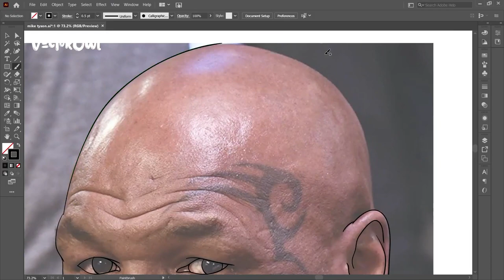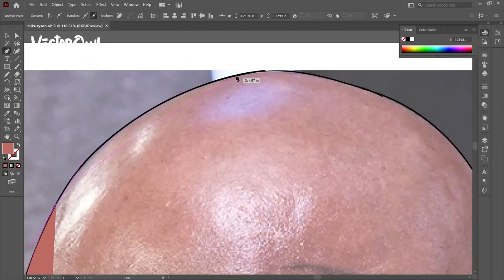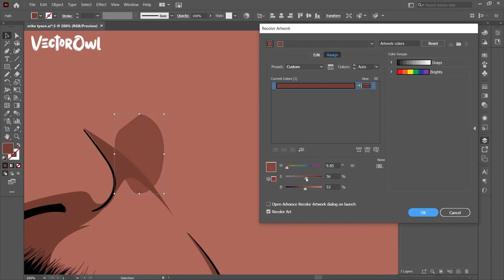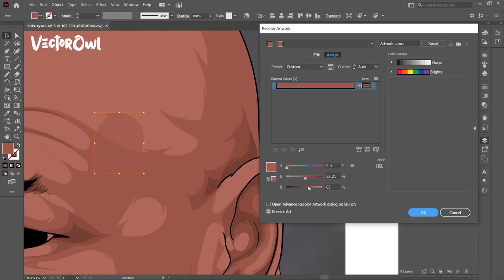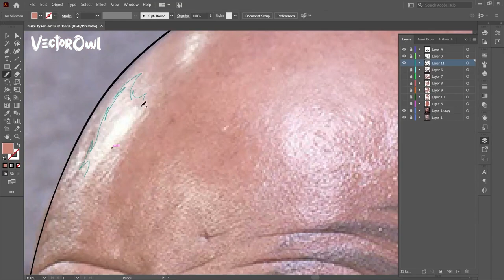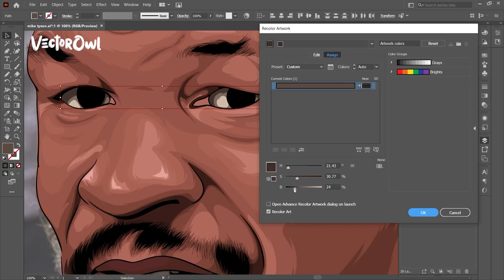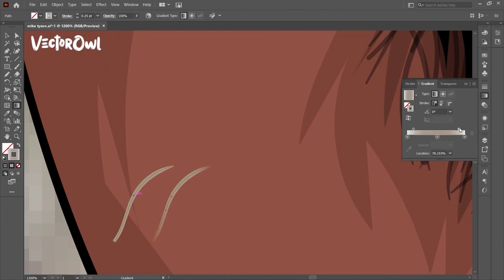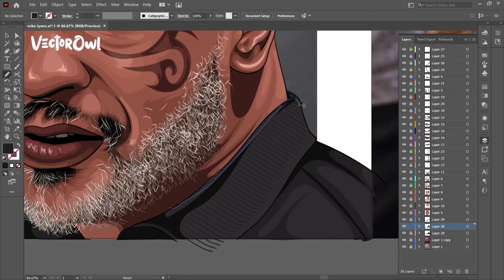Full art time-lapse of Mike Tyson | Vector portrait | adobe illustrator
hey guys, here is a full art timelapse tutorial video of legendary boxer Mike Tyson aka Iron Mike.

Timestamps for your reference !!
0:00 Outlining
1:53 Coloring
5:55 Highlights and deeper shadows
7:20 Lips and eyes
9:20 Tyson's tattoo work
10:00 Hair works
11:28 Coloring clothes
12:08 final touchup
12:15 final result and outro

I am using adobe illustrator for creating vector portraits, graphic designing and logo designing

Equipments I use for creating art:
Laptop : Asus ROG strix scar 3
Laptop specifications :
       intel core i7 9th gen processor
       Nvidia GeForce RTX 2060 6 GB
       16 GB RAM

Drawing Tablets :
Wacom CTL - 472
XP-Pen Artist 12 (2nd Gen)

Keyboard : red gear blaze 7 keyboard
Mouse : red gear A-10 gaming mouse